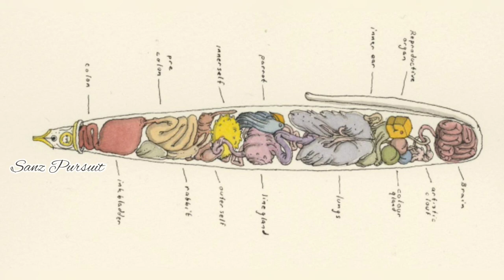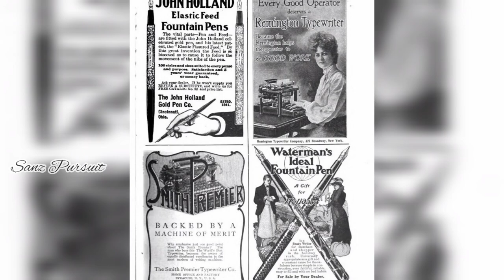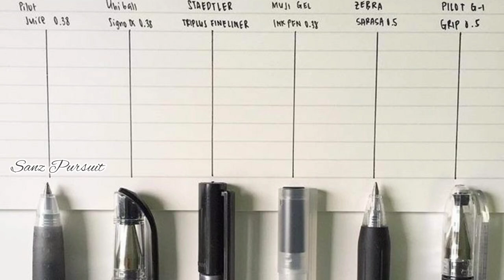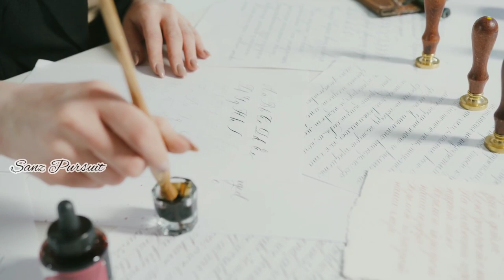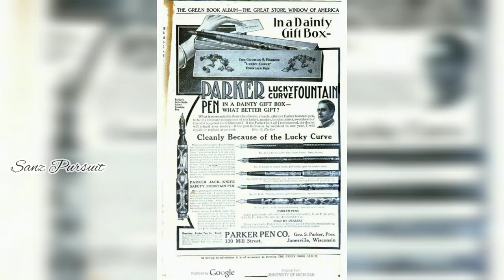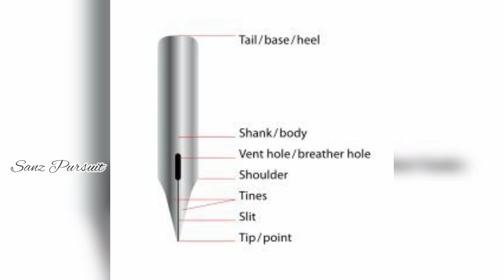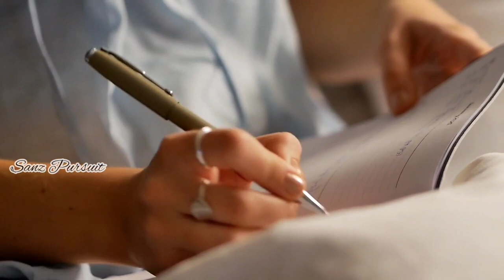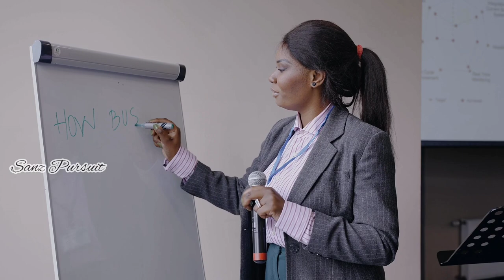The Secrets Behind from Quill pen to Pen | Invention and evolution of Pen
Sanz Pursuit